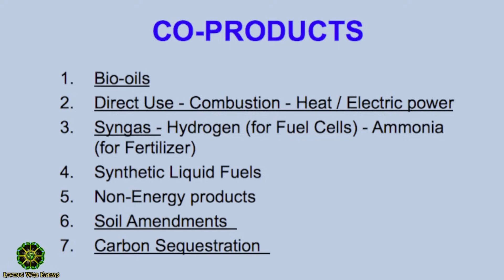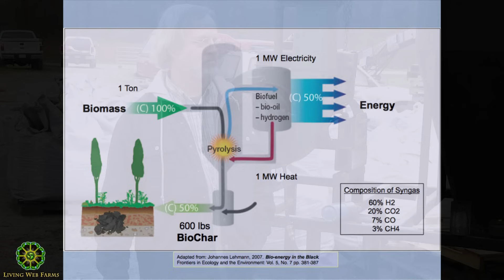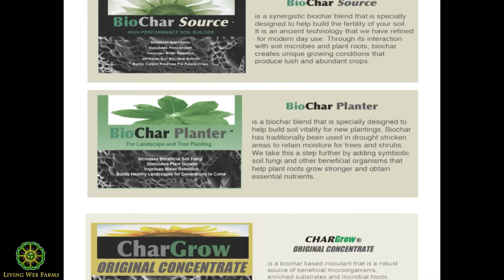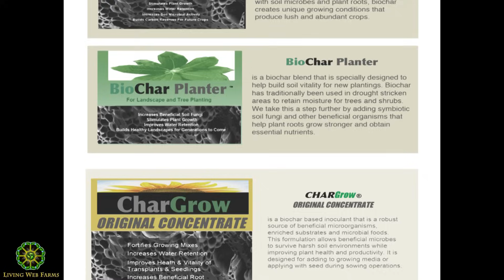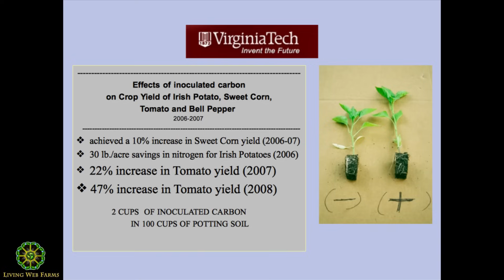Farm Scale Biochar Part 5 System Design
Bob Wells and Jon Nilsson of CharGrow, LLC give us an overview of biochar production at the Grandview Living Web Farm and talk about adapting farm scale biochar to various sized operations and applications. Discover why biochar is such a great carrier for soil microbiology and find out about how that affects the long term fertility of your farm or gardens. Get a tour of the fully integrated facility that uses the process energy to heat the adjacent greenhouse and kiln. Find out about CharGrow products that are ready to use for vegetables, flowers, trees and shrubs.